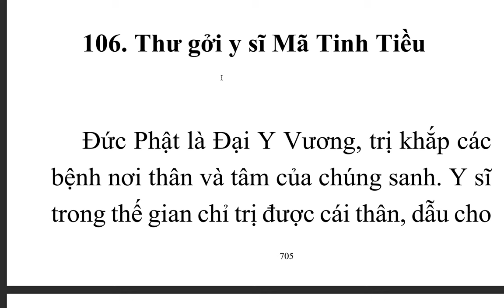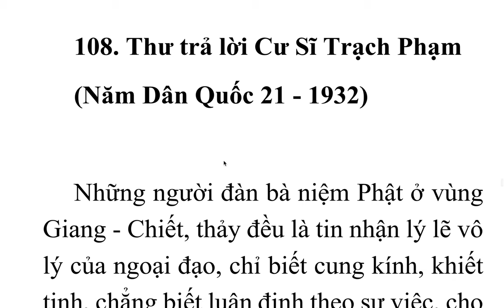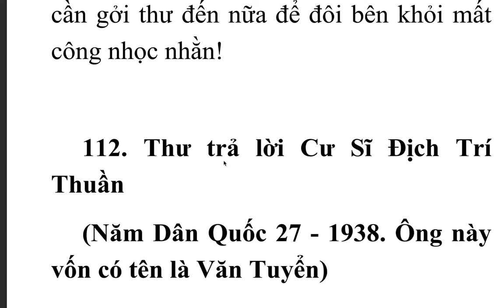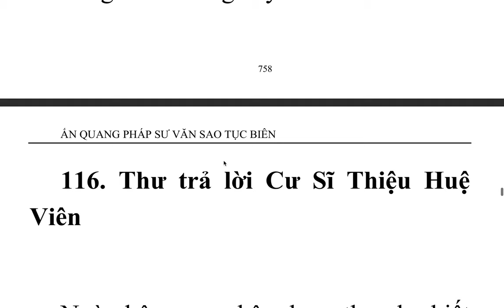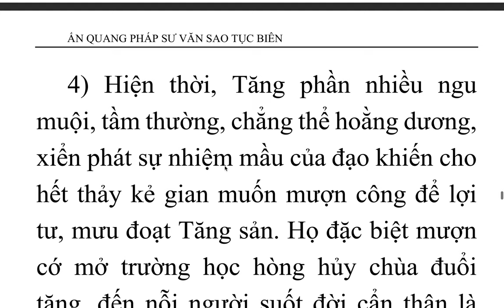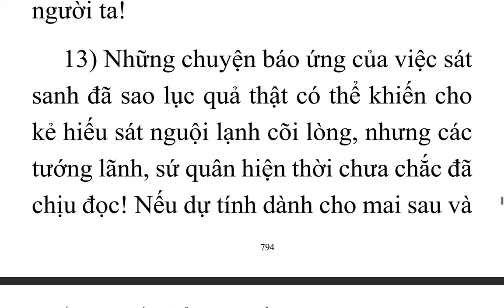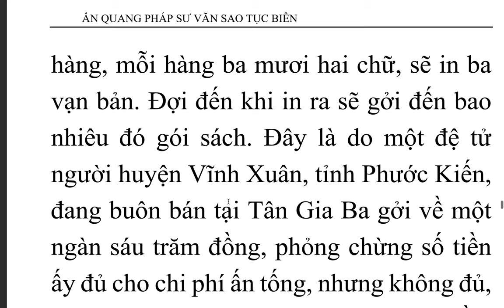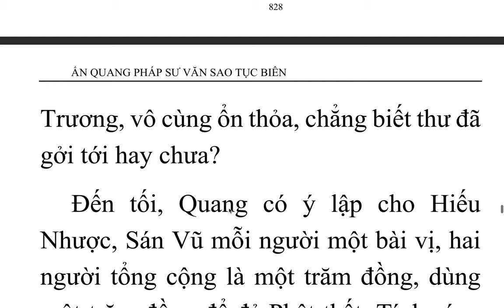Ấn Quang Pháp Sư Văn Sao Tục Biên - Ấn Quang Đại Sư (13)